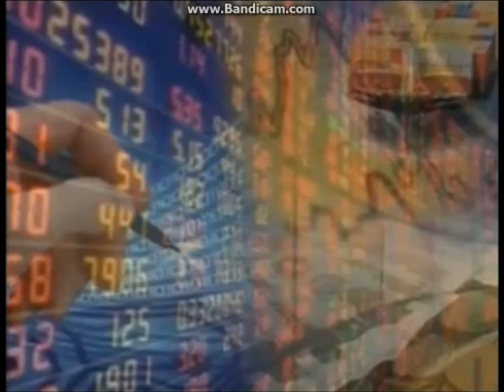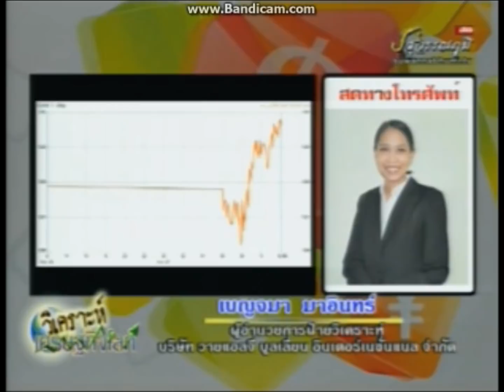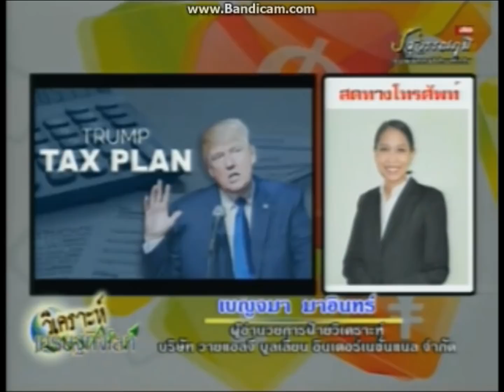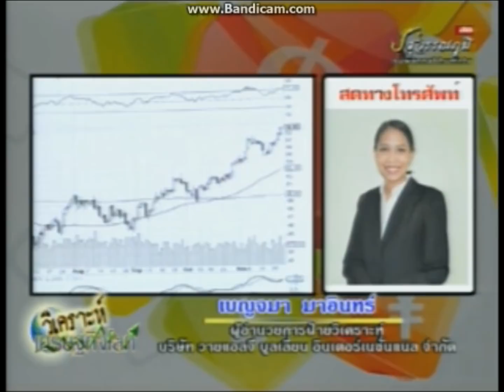วิเคราะห์เศรษฐกิจโลก by Ylg 27-11-2560